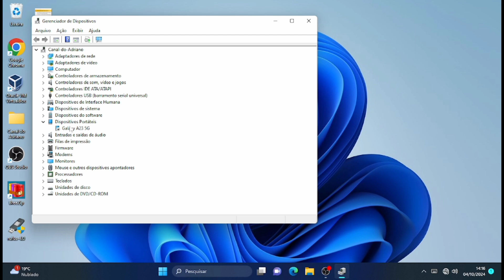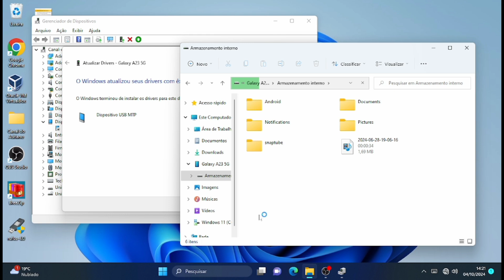Como corrigir o erro MTP USB Device falha ao instalar o dispositivo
Celular não conecta no computador ? resolva o problema de Driver MTP USB Device